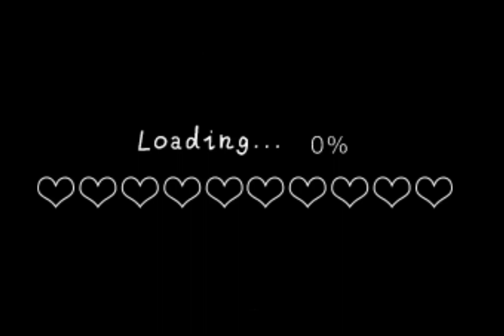Me working at a pizza place (SHORTENED AND REMADE)